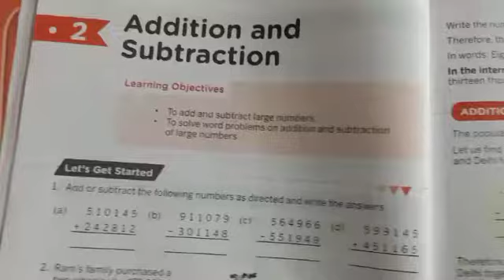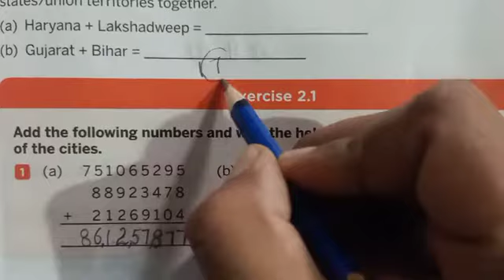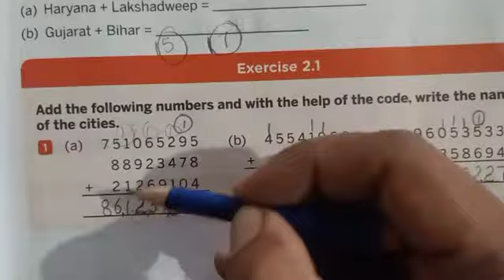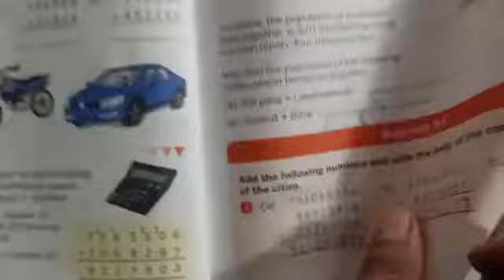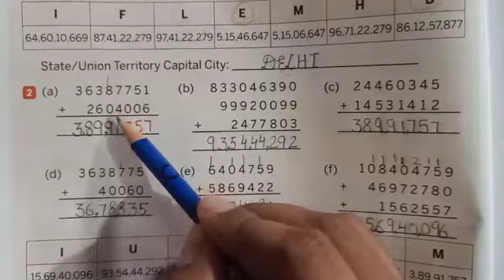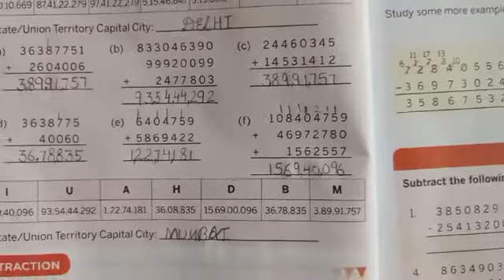Bhai Behlo team..Class 5th...Topic.. Addition of Large Numbers